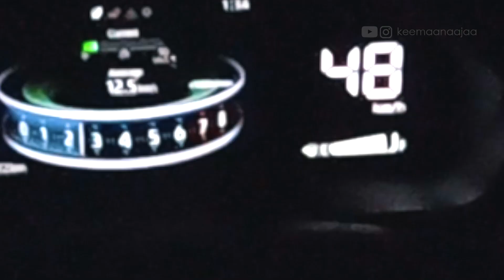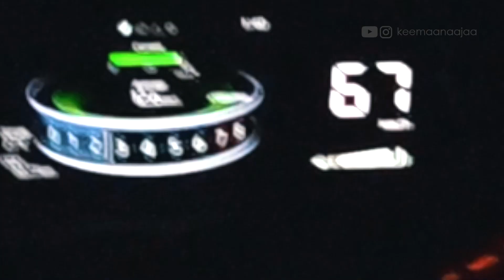Rocky Turbo X Reborn Bensin 🔥 Berburu Sein Kiri Lintas Sumatera - POV Driving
Malam ini kami kembali berburu Pemain Sein Kiri Lintas Sumatera menggunakan Daihatsu Rocky 1.0 Turbo ADS M/T.